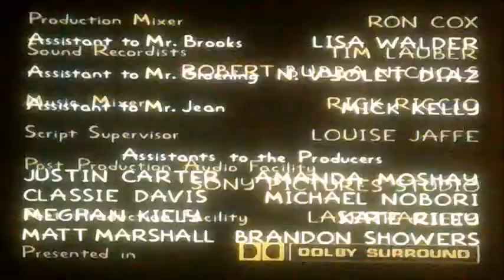DVD Closing to The Simpsons The Complete 16th Season UK DVD Disc Four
This is the DVD Closing to The Simpsons The Complete 16th Season UK DVD Disc Four!